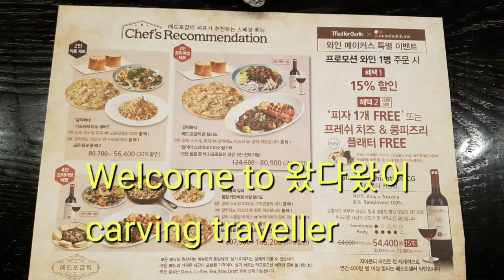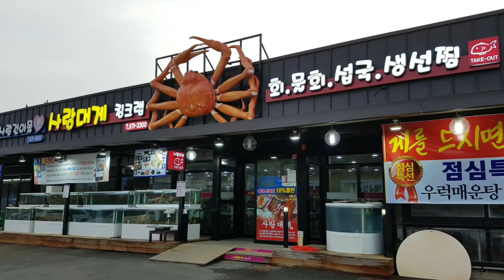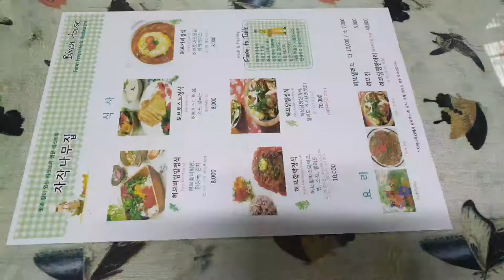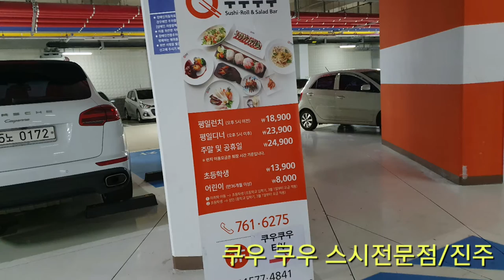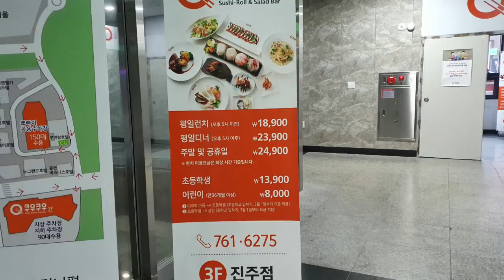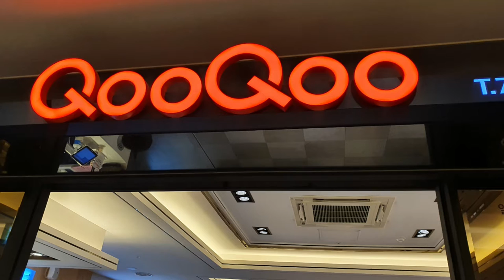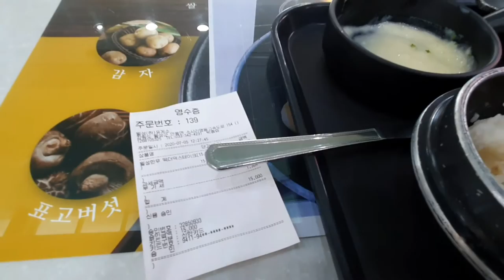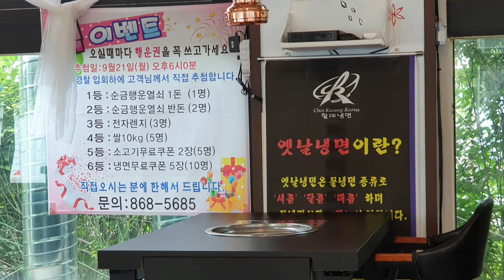[맛집탐방]맛집이 뭐 별건가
여행을 다니면서 만나는 맛집
여행을 다니면서 기회가 되어 먹게되는 음식들을 모아 보았다